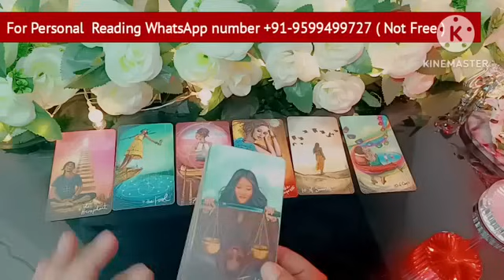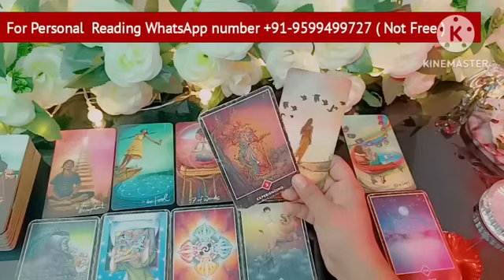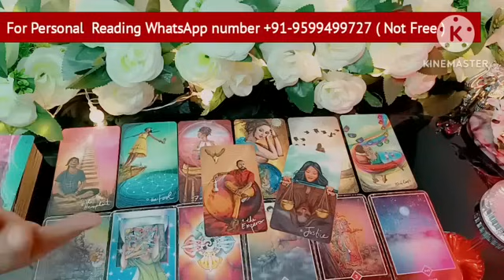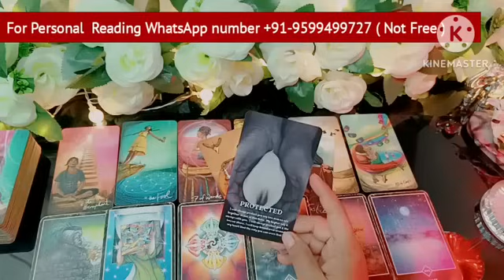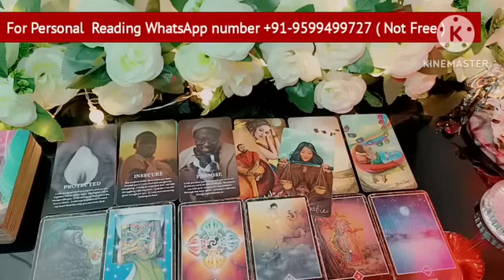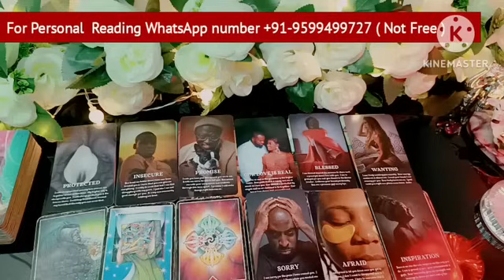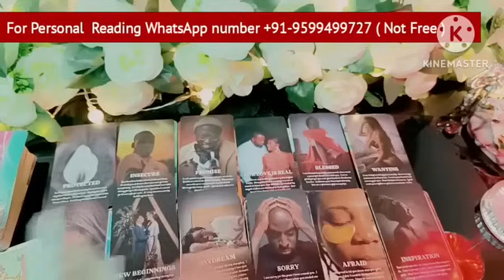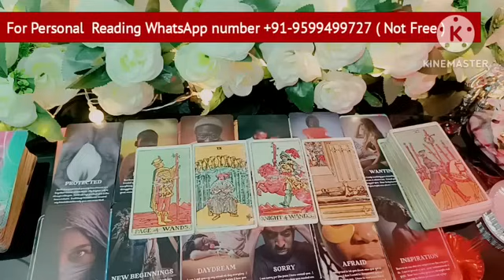Late Night Thoughts😳No Contact Situation❤Current Feelings❤‍🔥Aaj Raat Feelings💘Timeless Reading